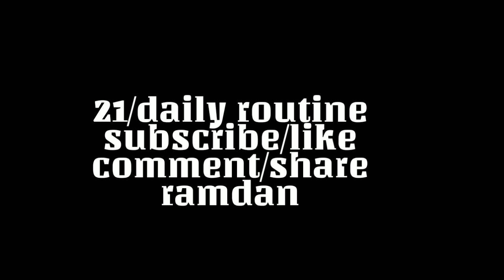My Iftar Routine With Family | First Iftar Routine 2023 | zorenbhai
Pahle Shari or Aftare | Village in Pakistan | village ki Aftare | zorenbhai village